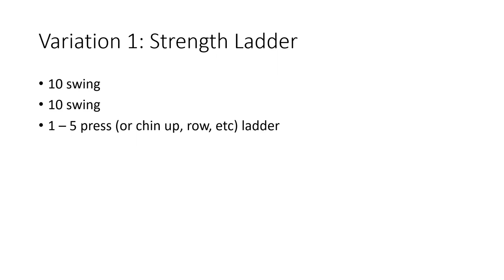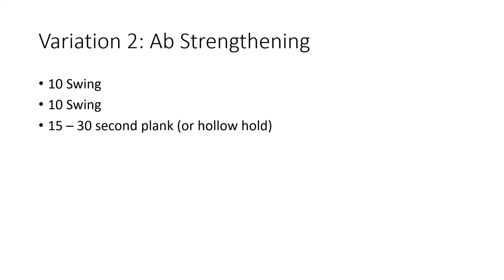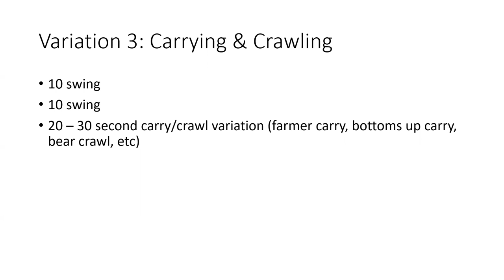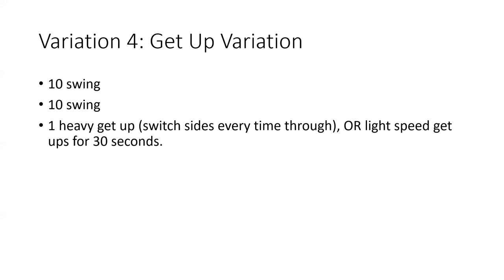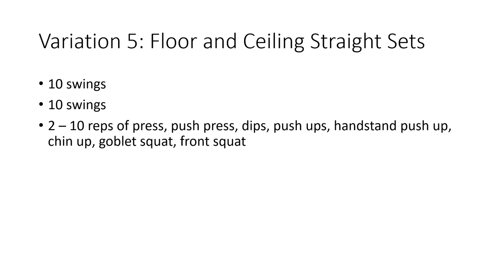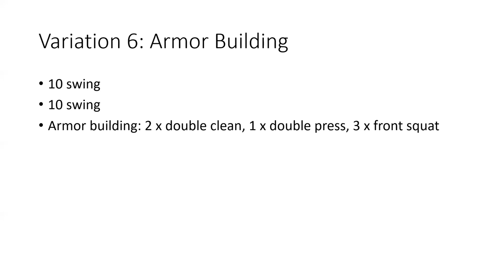7 Flynn Favorite "Swing, Swing, Other Thing" Workout Routines | Kettlebells Rock, Yeah!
Pat shares 7 of his personal favorite "Swing, Swing, Other Thing" workout routines. Check 'em out, then comment YOUR favorites below!

PS - If you want an awesome 6 week SSOT training protocol, you can get one by becoming a member of Strong ON!

The 6 week SSOT protocol is arriving THIS FRIDAY for all members. Don't miss out!